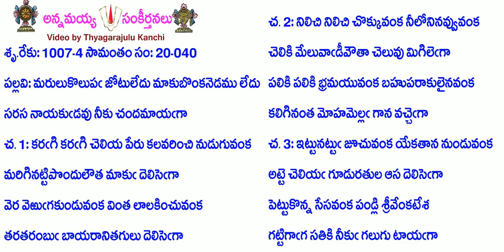Book20-Song40-9251-మరులుకొలుప జోటులేదు మాకుబొంకనెడము లేదు-marulukolupa jōṭulēdu mākuboṅ